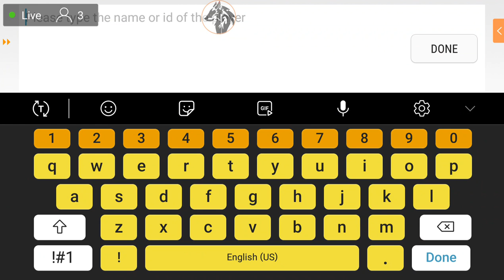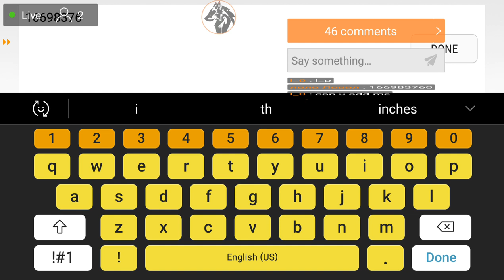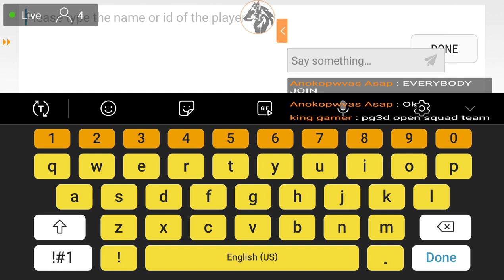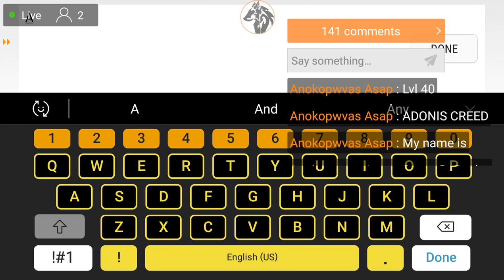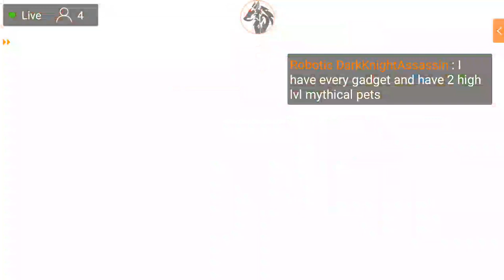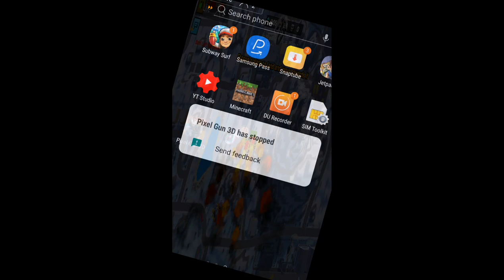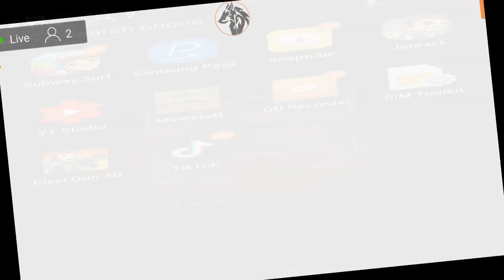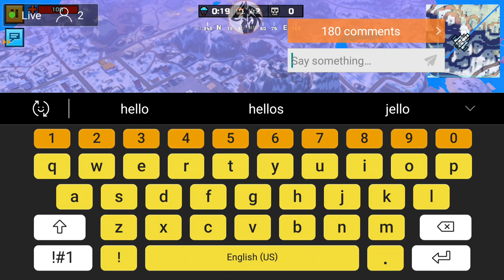Pixel Gun 3D gameplay walkthrough who's enjoying the new battle pass pt26 ( Androids)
hey guys hope you all enjoy